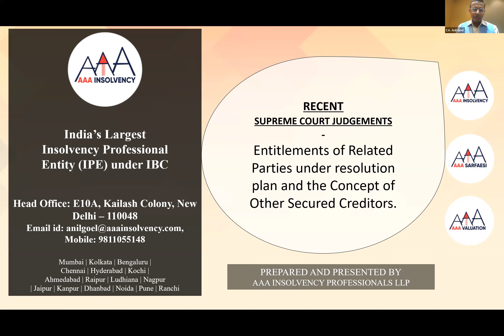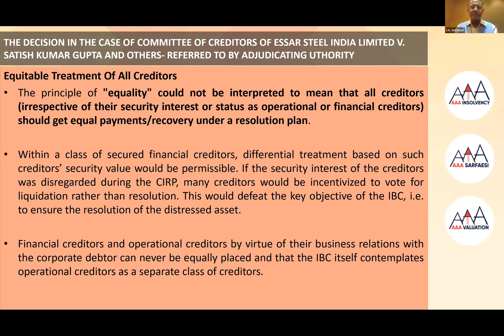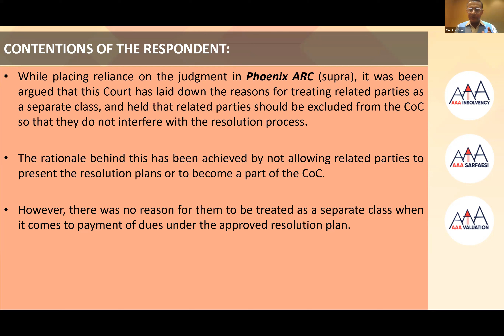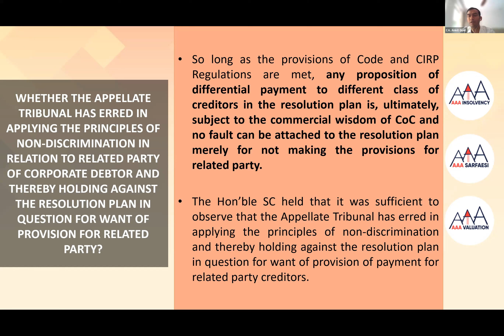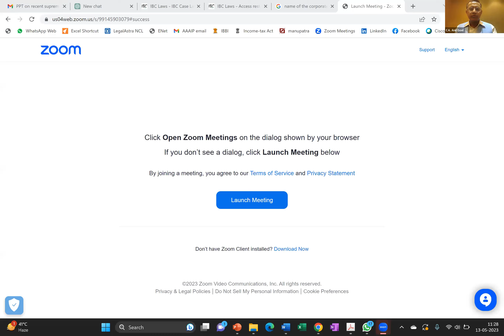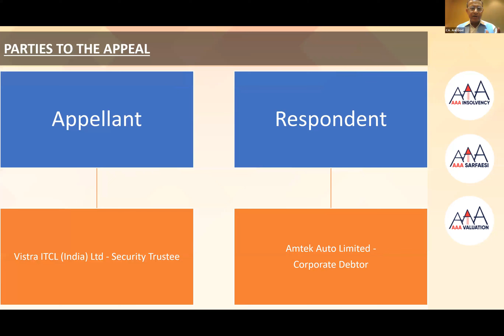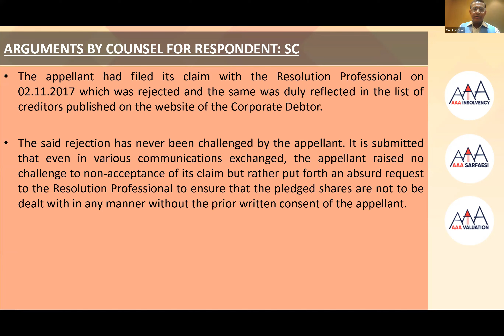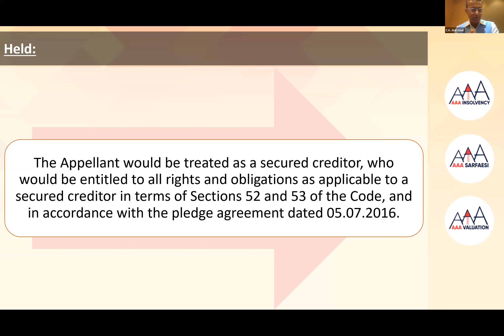Detailed analysis of the following Hon’ble Supreme Court Judgements titled-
TWO RECENT SUPREME COURT JUDGEMENTS - Entitlements of Related Parties u/s 53 and the concept of Other Secured Creditors under the Resolution Plan

Topics to be covered:
✅ M.K. Rajagopalan vs. Dr. Periasamy Palani Gounder & Anr. D.O.J 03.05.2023
✅ M/s. Vistra ITCL (India) Ltd. & Ors. vs. Mr. Dinkar Venkatasubramanian & Anr. D.O.J 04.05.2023

to gain access to more than 100 webinars.

This is our effort toward learning and educating others.